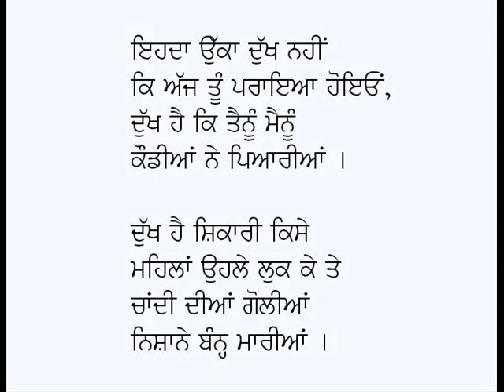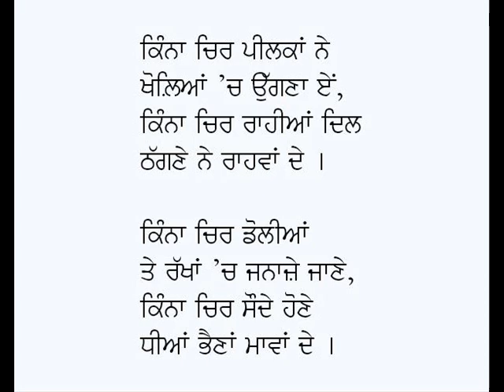Chandi Dian Golian-Shiv Kumar Batalvi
Punjabi Geet: Chandi Dian Golian (Sham Di Main Phikki Phikki)
Poet: Shiv Kumar Batalvi
Voice: Karamjit Singh Gathwala